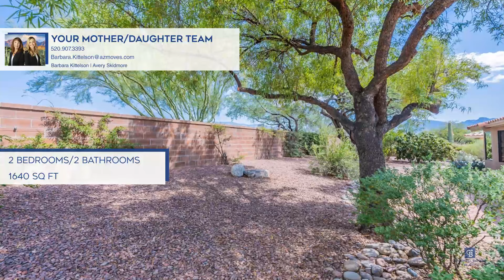Avery Skidmore|14680 N Wonderview Drive|Oro Valley, AZ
Barbara Kittelson
Avery Skidmore

14680 N Wonderview Drive, Oro Valley, AZ

Coldwell Banker

ColdwellBankerHomes.com

Youll love all 1,640 sf of this expanded and move-in ready Silvercreek model home in Sun City. One of the many upgrades include the removal of the wall separating the kitchen and living room, making this home more inviting with its great room concept. From the moment you step inside this comfortable home, youll notice the meticulous attention to detail, including a stunning new front door, Renewal by Anderson windows (2021), updated light fixtures and fans, and quality window coverings. The spacious Chefs kitchen and nook have mountain views. There is plenty of counter and cabinet space, plus updated stainless-steel appliances. This home includes two generous bedrooms and two bathrooms, with the primary bedroom serving as a private retreat. Unwind and enjoy easy entertaining on the covered and extended back patio which is accessed from the sliding door in the great room. There is so much privacy, plus some mountain views - you wont want to miss this home!